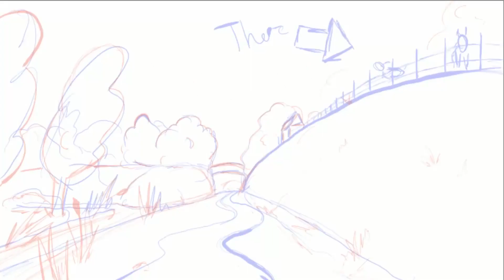A Goat Story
Hello, world!
This is my first animation video! Sorry if it's buggy, weird and all, but I will do better next time!